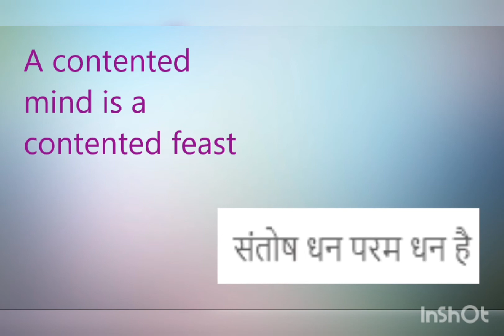Proverbs ( Part - 3 )